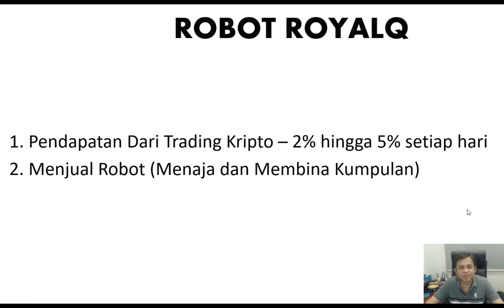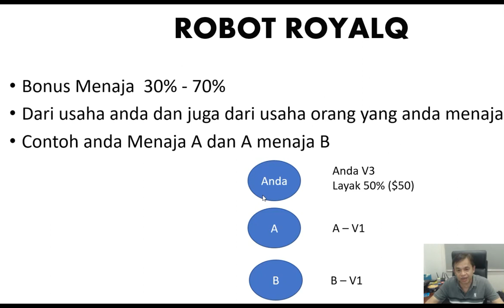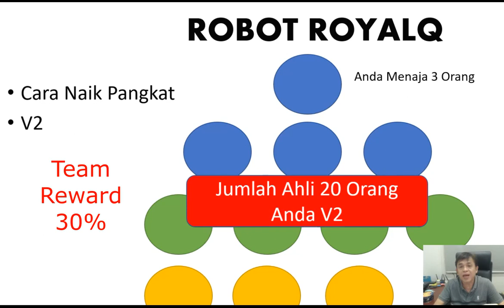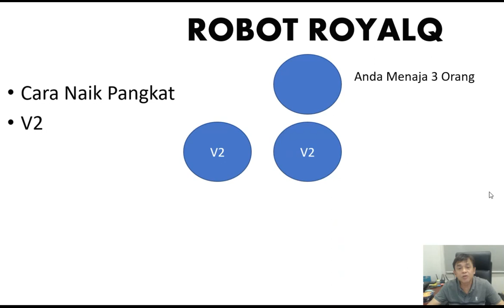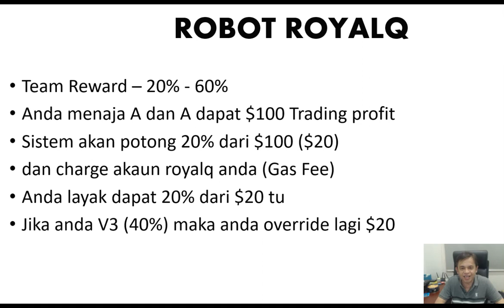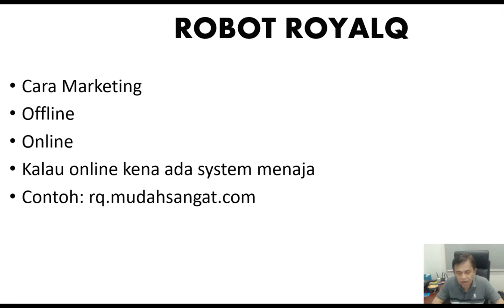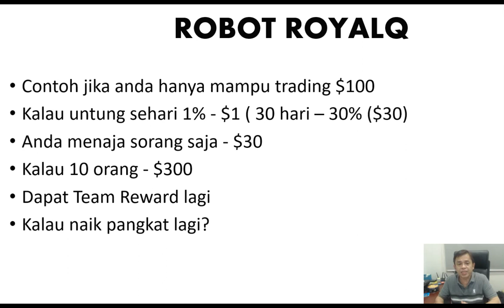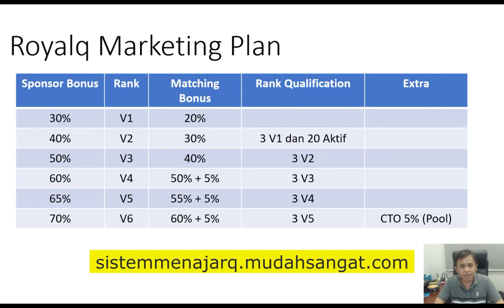Royalq - Cara Nak Naik Pangkat V2 dan Dapat Pendapatan Lumayan